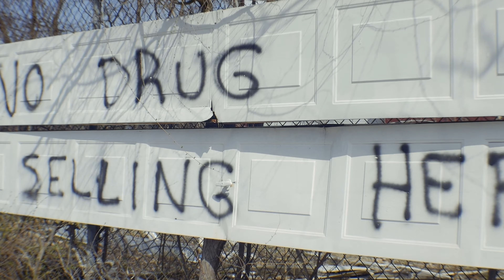D Moolah - I'm Just Different (Official Video)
I'm Just Different Music Video (Shot by Nadir Premier) explorepage for more content!